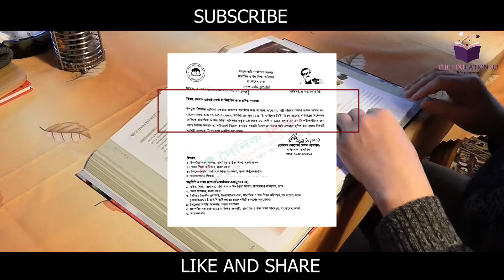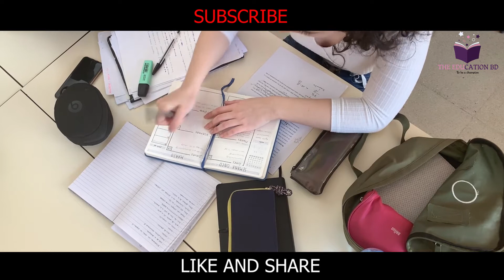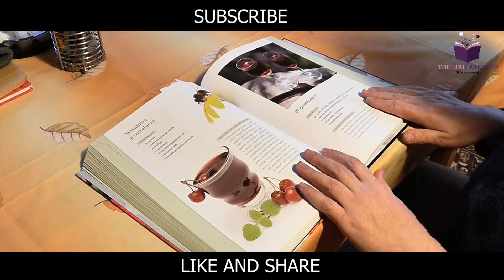ASSIGNMENT না জমা দিলে কি হবে জেনে নাও ।। HSC SSC OTO PASS হবে নাকি হবে না জেনে নাও ২০২১ ।।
hsc oto pass and ssc atu pass 2021